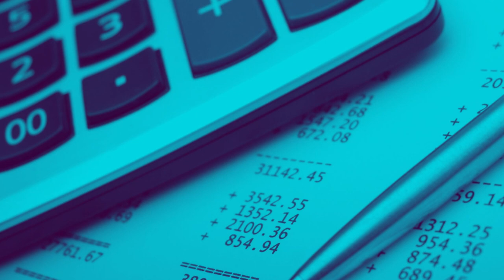Quem teve empresa precisa declarar Imposto de Renda?